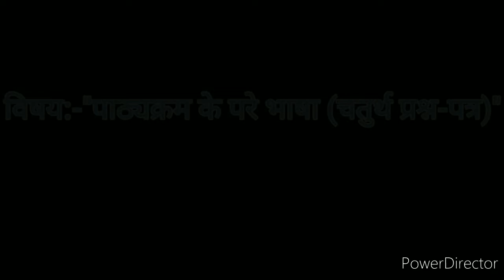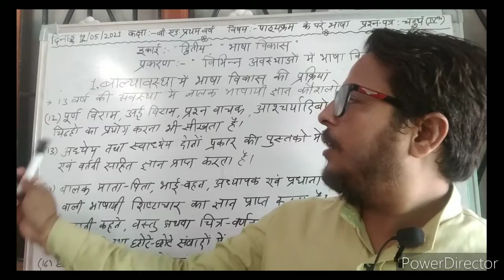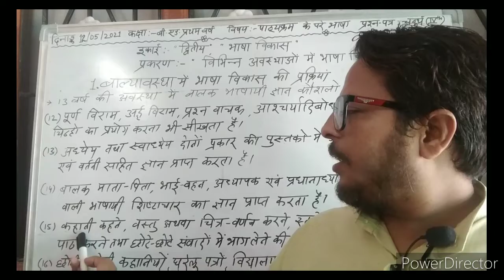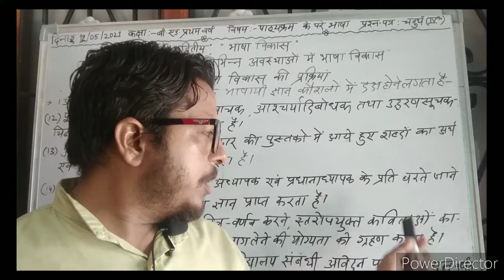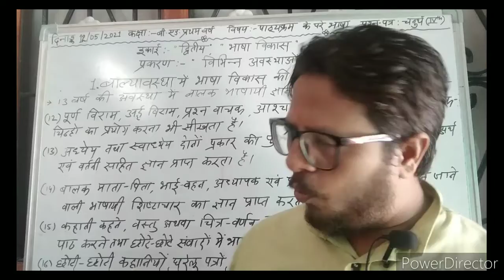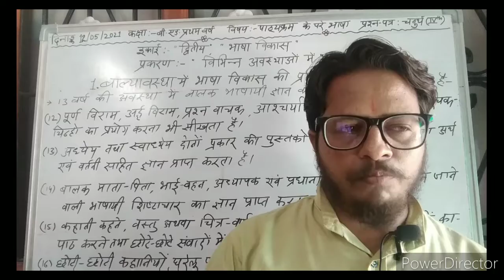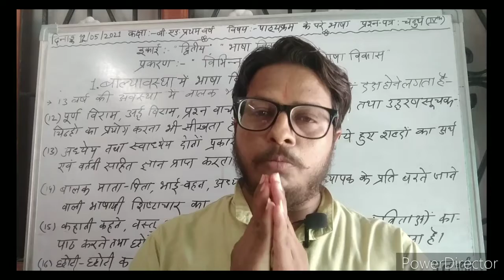दिनांक 12/05/2021बी.एड.प्रथम वर्ष, इकाई-द्वितीय,"भाषा विकास, प्रकरण:"विभिन्न अवस्थाओं में भाषा विकास